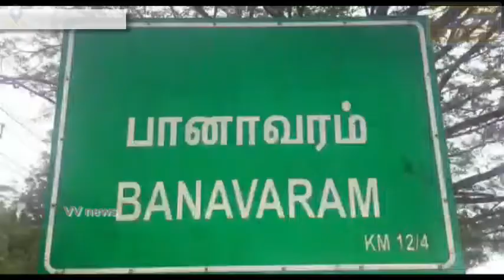7 October 2020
பாணாவரம் பகுதியில் ராணிப்பேட்டை  மாவட்ட ஆடசியர் திவ்யதர்ஷினி இலவச வீட்டுமனை பட்டா வழங்க ஆய்வு ...